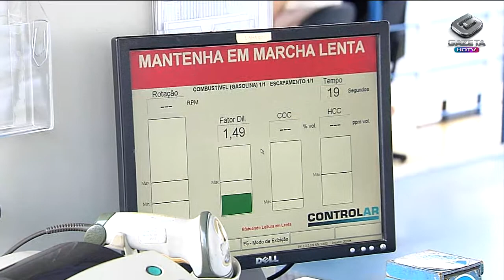Jornal da Gazeta - Termina amanhã contrato entre Prefeitura e Controlar (30/01/14)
A novela entre Controlar e Prefeitura pode estar perto do fim! Termina amanhã o contrato da gestão municipal com a empresa, que faz a inspeção veicular. Os proprietários de veículos estão confusos. A Prefeitura prometeu divulgar amanhã as regras de transição para o novo modelo de inspeção.